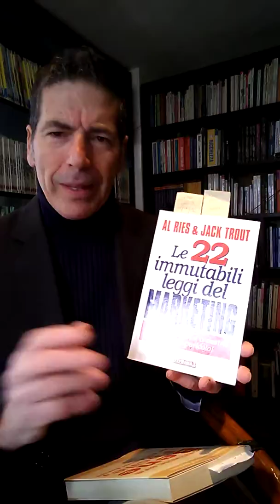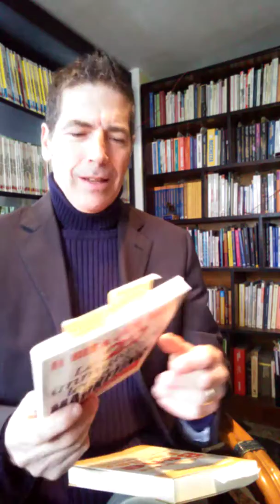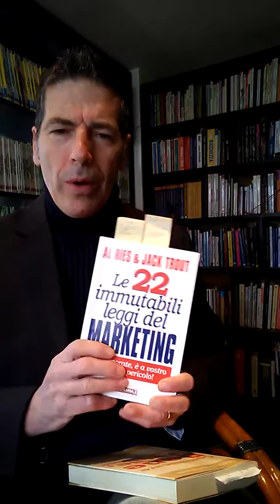Le 22 immutabili leggi del marketing! (i consigli del coach Giancarlo Fornei)...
I Consigli di Lettura di GiancarloFornei

Per aiutarti a spostare il tuo Focus Mentale dal problema (di questo periodo) corona virus ad altro, oggi (in questo primo video a tema), ti presento il libro di Al Ries e Jack Trout "le 22 immutabili leggi del marketing".

Buona lettura
Giancarlo Fornei